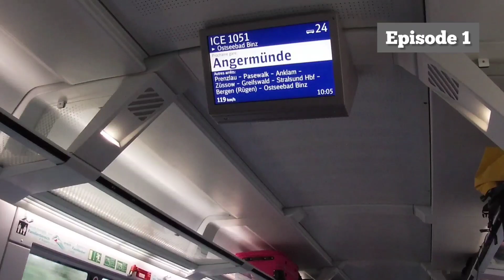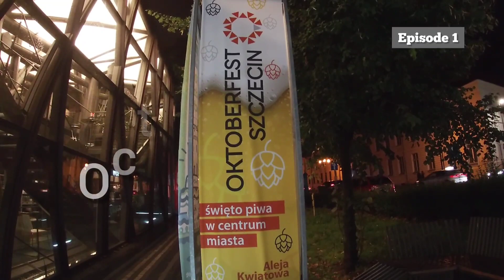Exploring a different country in Europe | ಉತ್ತರ ಕನ್ನಡತಿ ಬೇರೆ ದೇಶದಲ್ಲಿ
Dear All,

I am exploring a different country in Europe along with my Family. This is Episode 1.

About me:

Dear Friends,

I am Nivedita Kamati Basically from Belagavi, Karnataka, India.
I have moved to Germany in May 2022 along with my Husband and Small Kid :-). I have created this channel to help people become aware of the Germany Lifestyle, Food, Shopping, culture etc. This Channel will greatly help people who are or willing to travel to Germany, Europe to come better prepared and enjoy their stay, accomplish their work/job and return back our Beautiful Country India :-)
Undoubtedly Germany, Europe is a wonderful place and through my Channel I would like to share my experience with the viewers.

ಆತ್ಮೀಯ ಸ್ನೇಹಿತರೆ,

ನಾನು ನಿವೇದಿತಾ ಕಮತಿ ಮೂಲತಃ ಬೆಳಗಾವಿ, ಕರ್ನಾಟಕ, ಭಾರತ.
ನಾನು ನನ್ನ ಪತಿ ಮತ್ತು ಚಿಕ್ಕ ಮಗುವಿನೊಂದಿಗೆ ಮೇ 2022 ರಲ್ಲಿ ಜರ್ಮನಿಗೆ ತೆರಳಿದ್ದೇನೆ :-). ಜರ್ಮನಿಯ ಜೀವನಶೈಲಿ, ಆಹಾರ, ಶಾಪಿಂಗ್, ಸಂಸ್ಕೃತಿ ಮುಂತಾದವುಗಳ ಬಗ್ಗೆ ಜನರಿಗೆ ಅರಿವು ಮೂಡಿಸಲು ನಾನು ಈ ಚಾನಲ್ ಅನ್ನು ರಚಿಸಿದ್ದೇನೆ. ಜರ್ಮನಿ, ಯುರೋಪ್‌ಗೆ ಪ್ರಯಾಣಿಸಲು ಅಥವಾ ಪ್ರಯಾಣಿಸಲು ಇಚ್ಛಿಸುವ ಜನರು ಉತ್ತಮವಾಗಿ ತಯಾರಾಗಲು ಮತ್ತು ತಮ್ಮ ವಾಸ್ತವ್ಯವನ್ನು ಆನಂದಿಸಲು, ಅವರ ಕೆಲಸವನ್ನು ಸಾಧಿಸಲು ಈ ಚಾನಲ್ ಹೆಚ್ಚು ಸಹಾಯ ಮಾಡುತ್ತದೆ.
ನಿಸ್ಸಂದೇಹವಾಗಿ ಜರ್ಮನಿ, ಯುರೋಪ್ ಅದ್ಭುತ ಸ್ಥಳವಾಗಿದೆ ಮತ್ತು ನನ್ನ ಚಾನೆಲ್ ಮೂಲಕ ನನ್ನ ಅನುಭವವನ್ನು ವೀಕ್ಷಕರೊಂದಿಗೆ ಹಂಚಿಕೊಳ್ಳಲು ನಾನು ಬಯಸುತ್ತೇನೆ.

ಹೆಚ್ಚಿನ ವೀಡಿಯೊಗಳನ್ನು ಮಾಡಲು ನನ್ನನ್ನು ಪ್ರೋತ್ಸಾಹಿಸುವ ಈ ಚಾನಲ್‌ಗೆ ಲೈಕ್, ಶೇರ್, ಸಬ್‌ಸ್ಕ್ರೈಬ್ ಮತ್ತು ನಿಮ್ಮ ಪ್ರೀತಿಯನ್ನು ಧಾರೆಯೆರೆಯಲು ವಿನಮ್ರ ವಿನಂತಿ.

- Nivedita Kamati